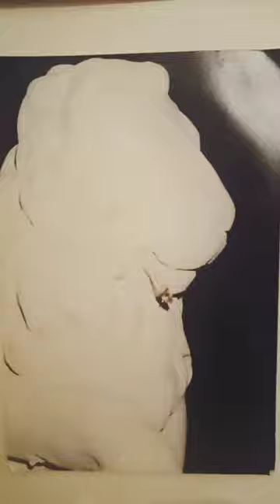φοβοβολταϊκά -.- Άγγελος κυρίου